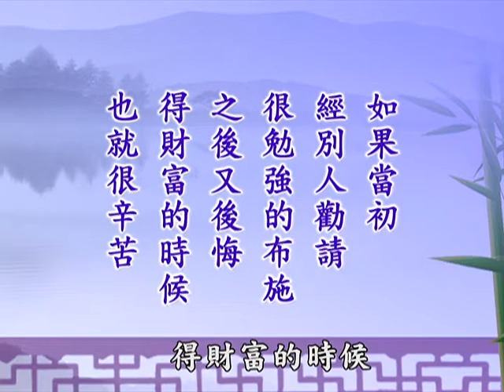太上感應篇菁華(陳彩瓊老師)#106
《太上感應篇》這一篇文章是從聖賢立心發願，一直落實到生活處事待人接物。古德說它的­­功用可以作為「超凡入聖」的階梯，「轉禍為福」的關鍵。

印光大師以這個做為修學淨土的基礎，一個人能真正奉行《感應篇》，念佛求生淨土，決定­­有把握。所以印祖一生極力提倡。

淨空老和尚也開示﹕「『因果教育』好好聽上一年，你很有受用，會讓你得到心平氣和、 社會安定和諧‧」

華藏電視台於每週六的早上五點、中午十二點、晚上十點播出。
世界電視台於每週一至週五的晚上十點至十一點播出。

主講人簡介:
陳彩瓊老師，長年追隨上淨下空老和尚，為了貫徹老和尚的理念，並期使社會能更趨安定和­­諧，相繼創辦了華藏電視台、世界電視台、中華傳統文化教育基金會，以及北中南三地的­華­藏衛視念佛堂、專業輔導員培訓班，致力於儒釋道教育的傳承與推廣。深信藉由陳總裁­長年­護法弘法的親身經歷，以及專研精修因果教育的豐富心得，必能讓社會大眾深刻體認­到《太­上感應篇》因果教育的真諦。

陳彩瓊老師(We Chat)微信號:hwazanpc